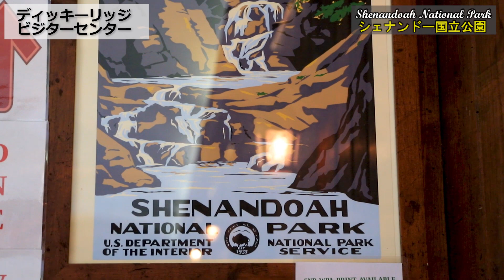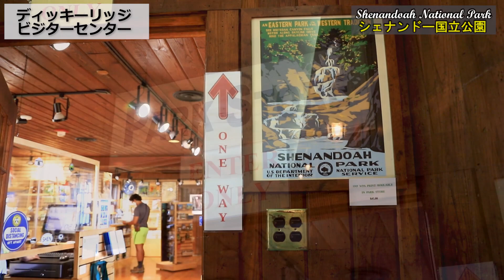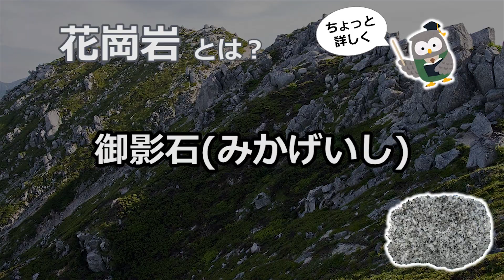シェナンドー国立公園＃2 ストーニーマウンテントレイル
バージニア州　シェナンドー国立公園　＃2
前回に引続きシェナンドー国立公園をご案内します。
ストーニーマウンテントレイル

全米で入場者数による人気ランキングで20位から1位までの国立公園を順を追って紹介していきます。第1回目の20位はシェナンドー国立公園。あまり聞いたことはない国立公園ですが、いったいどんな国立公園でしょう。
アメリカが誇る壮大な国立公園の魅力をもっとお伝えしたいとアメリカ国立公園制覇の旅にでたアクアトラベルです。

案内人　ミック渡辺
ラスベガスのツアー会社
アクアトラベル

シェナンドー国立公園＃3　ダーク ホロウ フォール トレイルからベアフェンストレイル